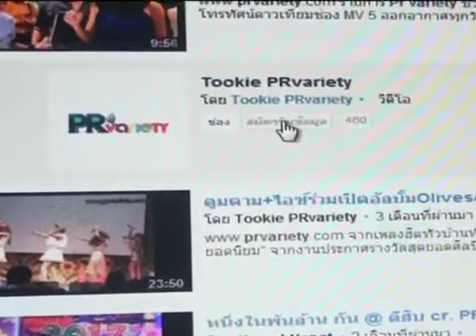เวียร์ ขอเวลาอีก5ปี เบนเข็มขึ้นเป็นผู้จัด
เวียร์ ขอเวลาอีก5ปี เบนเข็มขึ้นเป็นผู้จัด ดูรูปและข่าวเพิ่มเติม